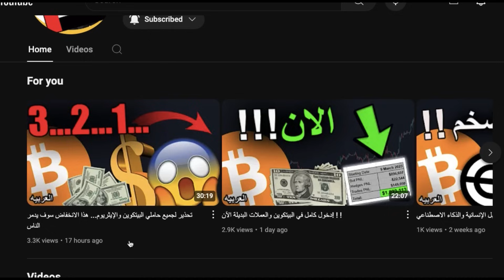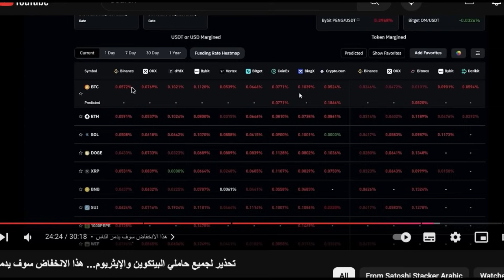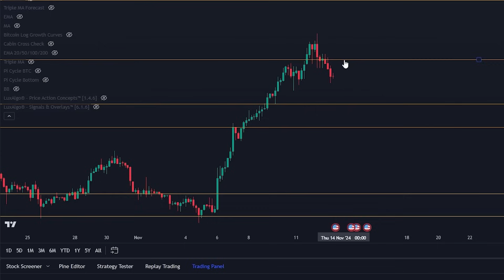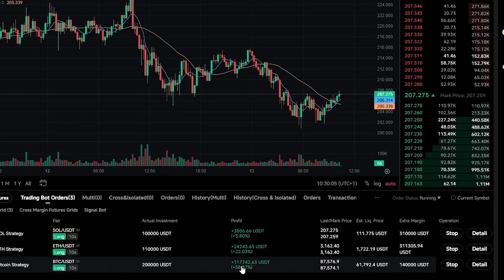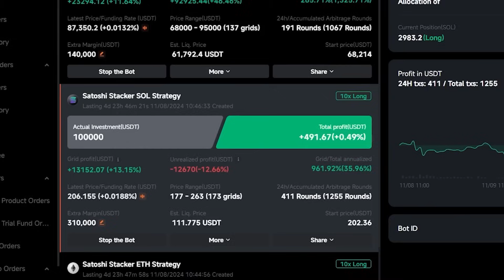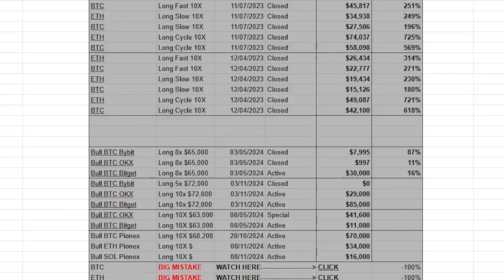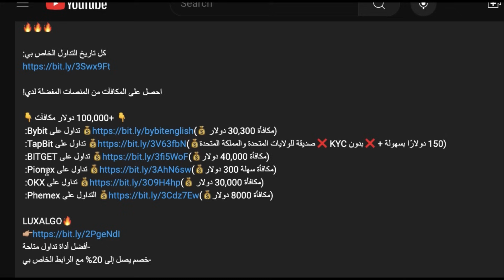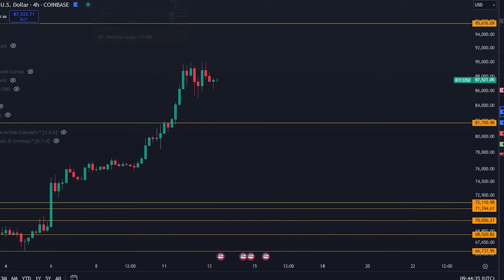تحذير كبير البيتكوين والإيثريوم وسولانا! إنهم يحاولون خداعك!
2. اطلب المكافآت باستخدام هذا الرابط

‏احصل على المكافآت من المنصات المفضلة لدي!

‏👇 +100,000 دولار مكافآت 👇
‏💰 تداول على Bybit (مكافأة 30,300 دولار 💰)
‏💰 تداول على TapBit (150 دولارًا بسهولة + ❌ بدون KYC ❌ صديقة للولايات المتحدة والمملكة المتحدة💰)
‏💰 تداول على BITGET (مكافأة 40,000 دولار💰)
‏💰 تداول على Pionex (مكافأة سهلة 300 دولار💰)
‏💰 تداول على OKX (مكافأة 30,000 دولار 💰)
‏💰 التداول على Phemex (مكافأة 8000 دولار💰)

⛓ 🔗 روابط مفيدة 🔗 ⛓

المواضيع:
00:00 - ستفاجئك الخطوة التالية لعملة البيتكوين!
01:11 - تحديث ضخم لعملة البيتكوين والإيثريوم وسولانا
10:45 - تحديث لاستراتيجية التداول
18:35 - إنهم يحاولون خداعك!
20:42 - صفقاتي اليدوية التالية
22:24 - خطوة كبيرة اليوم
24:00 - تحديثات مهمة